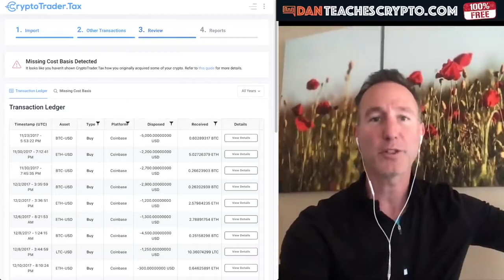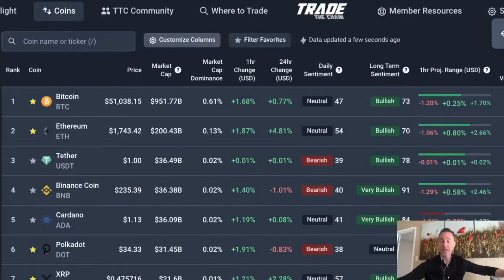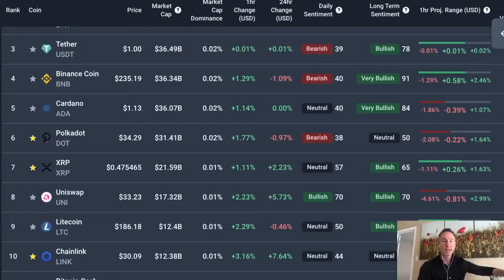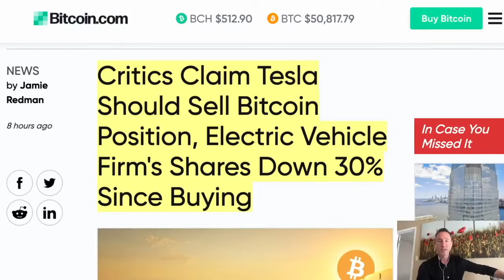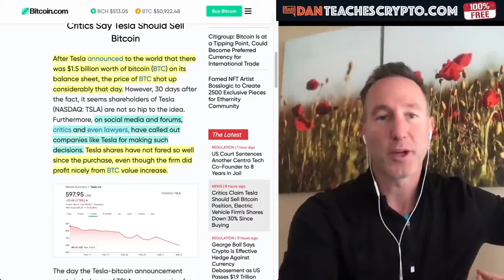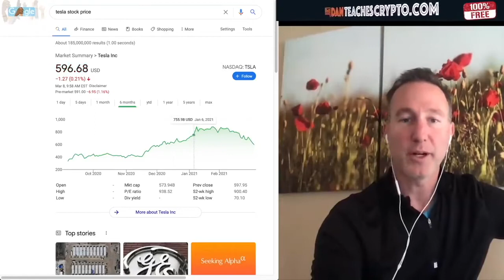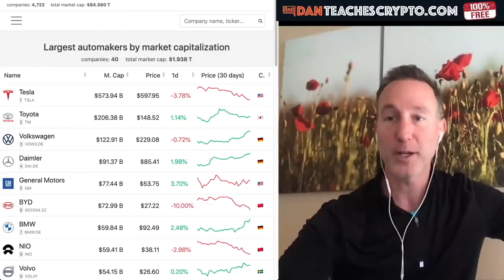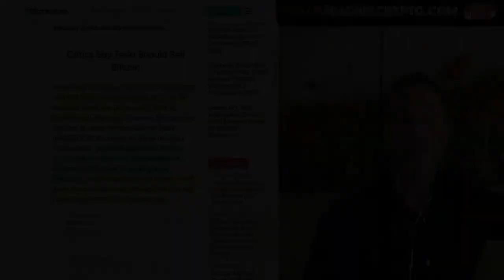CALLS FOR TESLA AND OTHER CORPORATIONS TO SELL BITCOIN. HERE'S WHY (AND WHEN) THEY'LL PROBABLY SELL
►Tesla, Microstrategy (and others) are tied to Bitcoin. With shareholders screaming for them to get out it's only a matter of time before some actually do. Here's why and when they start selling.

●▬▬▬▬▬▬▬CRYPTO ESSENTIALS▬▬▬▬▬▬●

●▬▬▬▬▬▬▬▬▬▬▬▬▬FOLLOW D.A.N.▬▬▬▬▬▬▬▬▬▬▬▬▬▬▬●

●▬▬▬▬▬▬▬▬▬▬AUDIO TRACKS▬▬▬▬▬▬▬▬▬▬▬●

●▬▬▬▬▬▬▬▬▬▬▬▬▬▬VIDEO TOOLS▬▬▬▬▬▬▬▬▬▬▬▬▬▬●

●▬▬▬▬▬▬▬▬▬EXIT STRATEGIES▬▬▬▬▬▬▬▬●

●▬▬▬▬▬▬▬RECOMMENDATIONS▬▬▬▬▬▬▬●